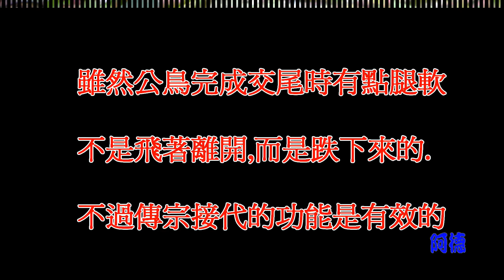2012年0608-5e3水雉交尾